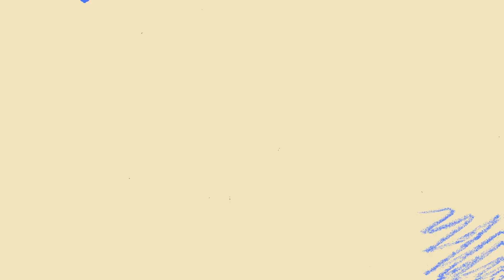Seashore|Freestyle acrylic painting|Blend of brown and black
Stay creative!!